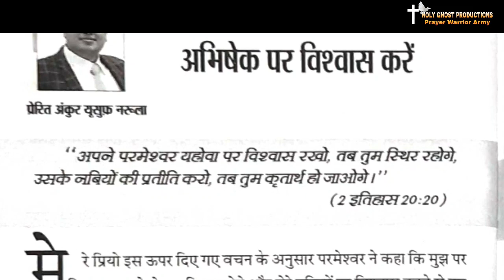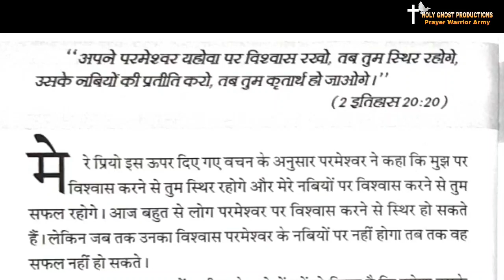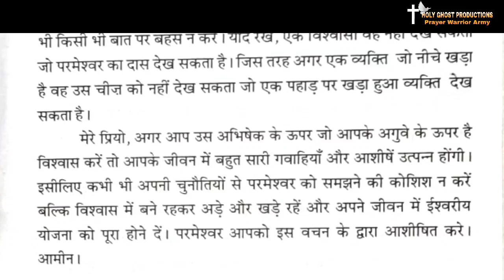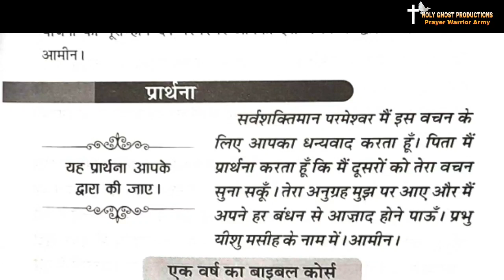Meri Bhavishyavani ki Pustak | 22-01-20 | Holy Ghost Productions | Hindi Audio